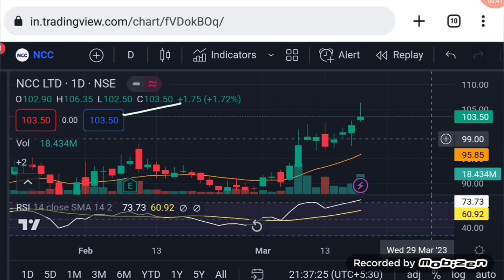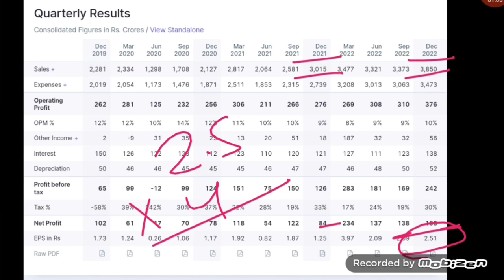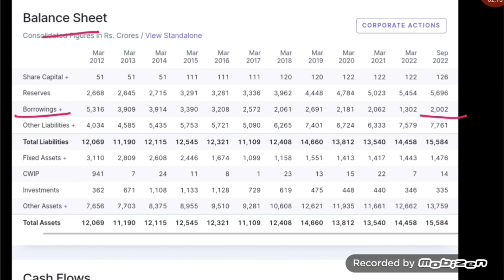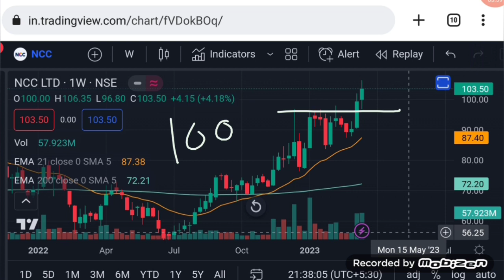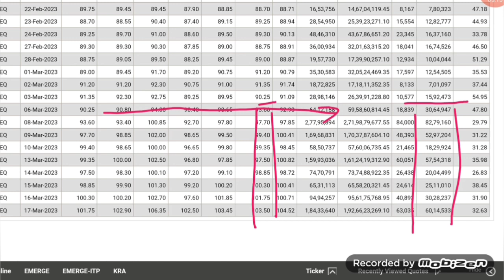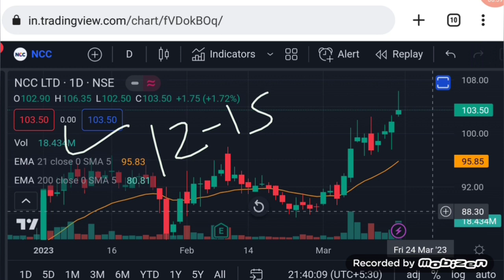Ncc share latest news | share market latest buy tips | Vinay Equity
Hello friends in this video I mention about Ncc share latest news

Vinay Equity

Thanks